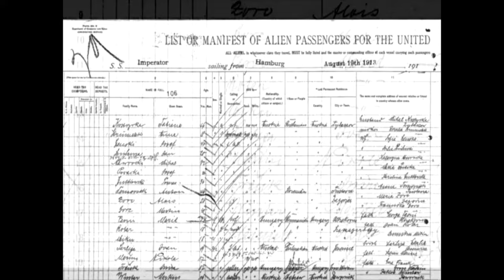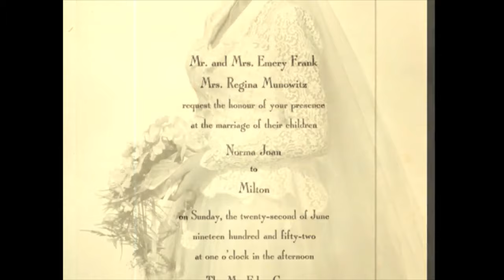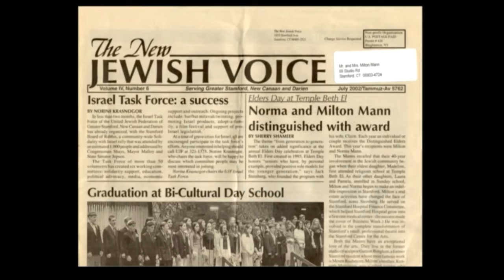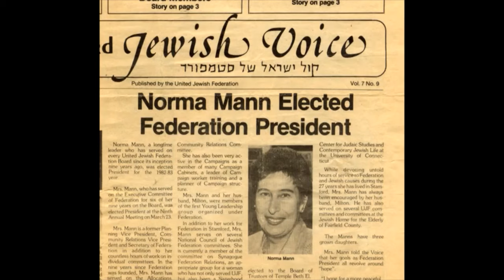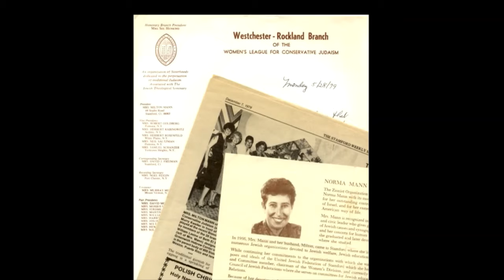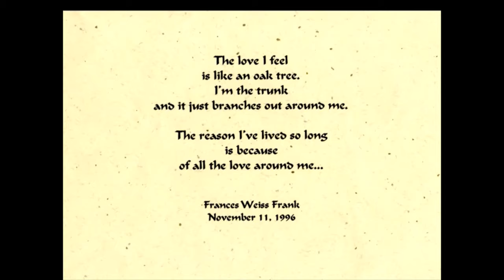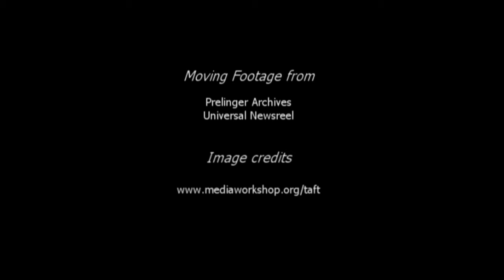Norma Frank Mann Oral History